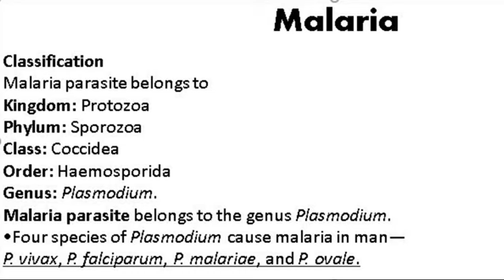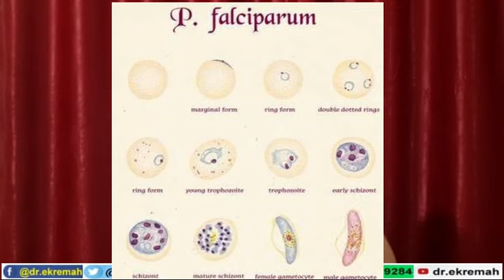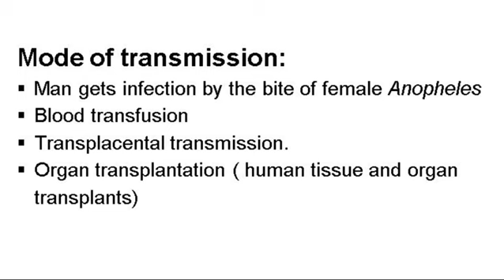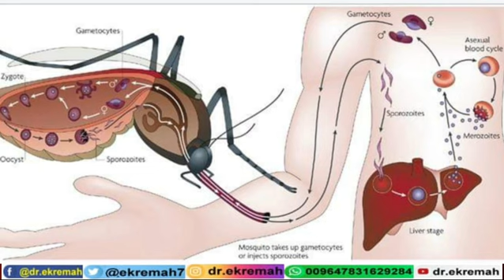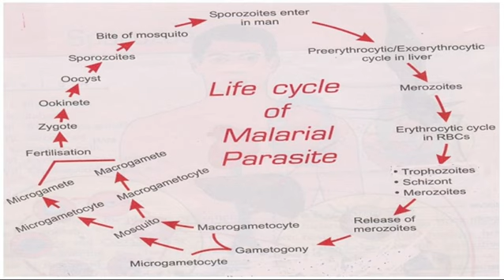الملاريا Malaria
الملاريا مرض يُسَبِّبُه طفيلي. ينتقل الطفيلي إلى البشر من خلال لَدَغَات البعوض الحامل للعدوى. يَشْعُر الأشخاص المصابون بالملاريا عادة بإعياء شديد مع ارتفاع في درجة الحرارة وقشعريرة مصحوبة برجفة. يُصاب كل عام ما يقرب من 210 ملايين شخص بالملاريا، ويموت حوالي 440000 شخص بسبب هذا المرض. معظم الأشخاص الذين يموتون بهذا المرض يكونون من الأطفال
في حين أن المرض غير شائع في المناخات المعتدلة، لا تزال الملاريا شائعة في البلدان الاستوائية وشبه الاستوائية. ويُحاوِل مسؤولو الصحة في العالم الحدَّ من حالات الإصابة بالملاريا عن طريق توزيع الناموسيات؛ للمساعدة في حماية الأشخاص من لدغات البعوض أثناء نومهم. ويَعمل العلماء حول العالم على تطوير لقاح للوقاية من الملاريا.
إذا كُنْتَ مسافرًا إلى مناطق تنتشر فيها الملاريا، فاتَّخِذْ تدابير لمنع لدغات البعوض من خلال ارتداء ملابس واقية، واستخدام طارد الحشرات، والنوم أسفل ناموسيات معالجة. حَسَب المِنطقة التي تزورها وعوامل الخطر الفردية للعدوى الخاصة بكَ، قد ترغب أيضًا في تناوُل دواء وقائي قبل رحلتكَ وخلالَها وبعدها. العديد من طفيليات الملاريا أصبحَتْ مقاوِمة للأدوية الأكثر شيوعًا المستخدَمة لعلاج هذا المرض.

الأعراض

تَتميز الإصابة بالملاريا عمومًا بالعلامات والأعراض التالية:

الحُمّى

القُشَعْريرة

الصداع

الغثيان والقيء

الألم العضلي والتعب

قد تشمل العلامات والأعراض الأخرى ما يلي:

التعرُّق

ألم في الصدر أو البطن

السُّعال

يواجه بعض الأشخاص المصابين بالملاريا دورات من "هجمات" الملاريا. عادة ما تبدأ الهجمة بالارتعاش والقشعريرة، يليه حُمى شديدة، يليه التعرق ثم العودة إلى درجة الحرارة الطبيعية. عادة ما تَبدأ علامات وأعراض الملاريا في غضون بضعة أسابيع بعد التعرض للدغة من البعوض المصاب. ومع ذلك، يُمكن أن تَظل بعض أنواع الطفيليات المسببة للملاريا خاملة في جسمك لمدة تصل إلى عام.

متى تزور الطبيب؟

تحدَّثْ إلى طبيبكَ إذا أُصِبْتَ بحُمّى أثناء الإقامة في أحد المناطق التي يرتفع فيها خطر الإصابة بالملاريا أو بَعْد السفر إليها. يُمكِن أن تظلَّ الطفيليات المسبِّبة للملاريا خاملة في جسمكَ لمدة تصل إلى عام. إذا تفاقَمَتْ حِدَّة الأعراض لديكَ، فاطلب العناية الطبية الطارئة.

الأسباب
الملاريا تنتج عن نوع من الطفيليات المجهرية. ينتقل الطفيل للبشر في الأغلب عبر لدغات البعوض.

دَورة انتقال البَعوض

البَعوض غير المُصاب بالعدوى. يُصاب البعوض عند التَّغذِّي على شخصٍ مُصابٍ بالملاريا.

انتقال الطفيل. إذا لدغَتْكَ هذه البعوضة في المُستقبل، يُمكنها نقْل طفيل الملاريا لك.

في الكبِد. حالَمَا تدخُل الطفيليات جِسمك، تنتقِل لكَبِدك؛ حيث تبقى بعض أنواعِها كامِنةً لمدَّةٍ تصِل إلى سنة.

في مَجرى الدَّم. عند نُضْج الطفيليات، تترُك الكبِد وتُصيب خلايا الدم الحمراء. عند حدوث ذلك تبدأ أعراض الملاريا في الظهور على الأشخاص.

إلى الشَّخص التالي. إذا لدغَتْك بعوضةٌ غير مُصابة بالعدوى في هذه المرحلة من الدَّورة، ستُصاب البعوضة بطفَيليات الملاريا المُتواجِدة في جسمك وقد تنقُلها إلى أشخاصٍ آخرين عند لدْغِهم.

طرق أخرى لنقل العدوى

يمكن للناس أن يصابوا بعدوى الملاريا عند التعرُّض لدمٍ مصاب بها، وذلك نظرًا لأن طُفَيل الملاريا يصيب خلايا الدم الحمراء، ويشمل هذا التعرض ما يلي:

من الأم إلى جنينها أثناء الحمل

عن طريق نقل الدم

عن طريق مشاركة الإبر المستخدمة في حقن المخدرات

عوامل الخطر

إن أكبر عامل خطر للإصابة بالملاريا هو العيش في المناطق التي ينتشر المرض فيها أو أن تقوم بزيارة هذه المناطق. توجد أنواع مختلفة من الطفيليات المسببة للملاريا. وتوجد الأنواع التي تسبب المضاعفات الأخطر بشكل أكثر شيوعًا في:

البلدان الإفريقية جنوب الصحراء الكبرى

شبه القارة الآسيوية

غينيا الجديدة وجمهورية الدومينيكان وهاييتي

مخاطر الإصابة بأمراض أشد فَتكًا

يتضمن الناس المعرَّضون لخطر الإصابة بأمراض خطيرة بشكل أكبر:

الأطفال الصِّغار والرُّضَّع

البالغين الأكبر سنًّا

المسافرون الوافدون من مناطق لا تنتشر فيها الملاريا

الحوامل وأجِنَّتهن

كما يُسهِم الفقر وضعف التعليم وعدم توفُّر خدمات الرعاية الصحية أو نُدرتها في حالات الوفاة بسبب الملاريا في جميع أنحاء العالم.

يمكن أن تتراجع المناعة

قد يتعرض المقيمون في منطقة تنتشر بها الملاريا للمرض بشكل متكرر لدرجة أنهم يكتسبون مناعة جزئية، مما قد يقلل من شدة أعراض الملاريا لديهم. ومع ذلك، فقد تختفي هذه المناعة الجزئية إذا انتقلت إلى بلد لم تعد تتعرض فيه للطفيل بشكل متكرر.

المضاعفات

يمكن أن تصبح الملاريا قاتلة، وخاصةً الملاريا التي تسببها أنواع الطفيليات الشائعة في المناطق المدارية في إفريقيا. تُقدر مراكز مكافحة الأمراض والوقاية منها أن 91 في المئة من إجمالي وفيات الملاريا تحدث في إفريقيا — وهي أكثر شيوعًا بين الأطفال الذين تقل أعمارهم عن 5 سنوات.
وترتبط الوفيات الناجمة عن الملاريا في معظم الحالات، بواحدة أو أكثر من المضاعفات الخطرة، وتشمل:

الملاريا الدماغية. إذا سدَّت خلايا الدم الممتلئة بالطفيليات الأوعية الدموية الدقيقة في الدماغ (الملاريا الدماغية)، فقد يحدث تورم أو تلف في الدماغ. قد تُسبب الملاريا الدماغية نوبات مرضية وغيبوبة.

صعوبات التنفس. قد يؤدي تراكم السوائل في الرئتين (الوذمة الرئوية) إلى صعوبة في التنفس.

فشل الأعضاء. يمكن أن تسبب الملاريا فشلاً في الكلى أو الكبد، أو قد تؤدي إلى تمزق الطحال. ويمكن أن تكون أي من هذه الحالات مهددةً للحياة.

فقر الدم. تُدمر الملاريا كرات الدم الحمراء؛ مما قد يؤدي إلى فقر الدم.